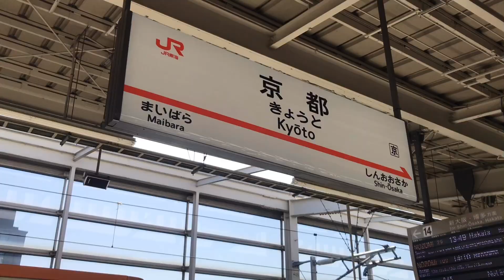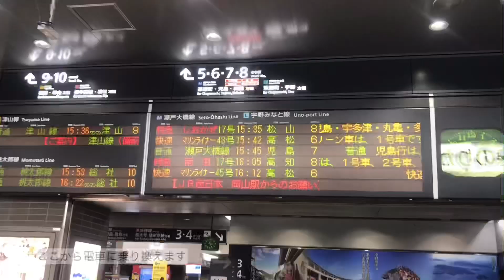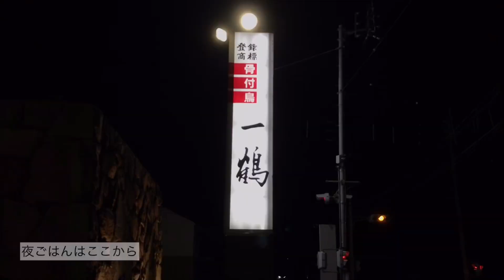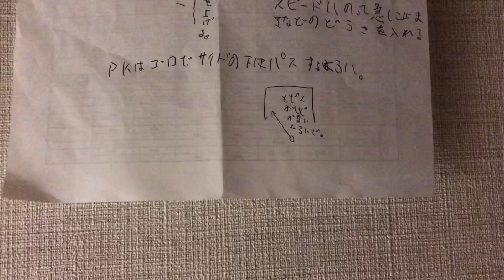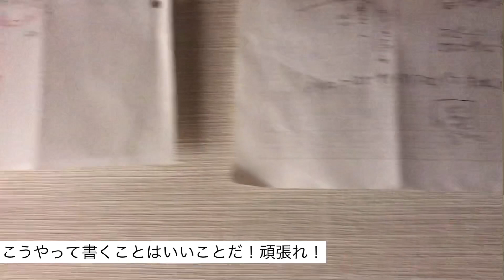【Vlog・FBlog】大学サッカー選手の1日#7・帰省編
今回は帰省編です。地元の美味しいグルメにも触れてます。是非🙆‍♂️

大学生サッカー選手の日常を知ってもらう機会をYouTubeで提供したいと考え始めました！

FBlog＝FootBallブログ の略です。